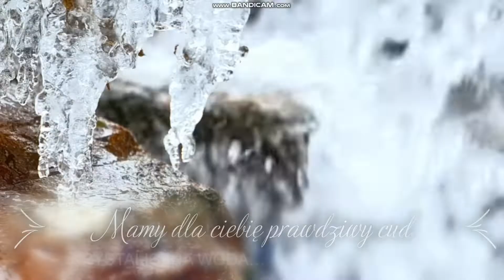reklamy 1 (czyli reklamy podzielone na mniejsze części)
Trzmiel – zwyczajowa nazwa dużej, krępej i gęsto owłosionej pszczoły o czarnym ubarwieniu, zwykle z szerokimi, poprzecznymi, żółtymi lub pomarańczowymi pasami. W mowie potocznej często błędnie nazywany bąkiem. W literaturze polskiej nazwą „trzmiel” określane są społeczne pszczoły z rodzaju Bombus

W systematyce biologicznej owady te były do końca XX wieku, a nawet początków XXI wieku[5] klasyfikowane w rodzajach Bombus (i czasami Bombias). Jako odrębną grupę traktowano bardzo podobne do nich, pasożytnicze trzmielce z (dawnego) rodzaju Psithyrus. Wszystkie trzy rodzaje zaliczano do plemienia Bombini, w języku polskim określanego nazwą „trzmiele”, a także do podrodziny Bombinae również nazywanej trzmielami

Analizy morfologiczne i molekularne wykazały, że trzmiele i trzmielce (Psithyrus) są ze sobą bardzo blisko spokrewnione. Trzmielce zaliczono do rodzaju Bombus